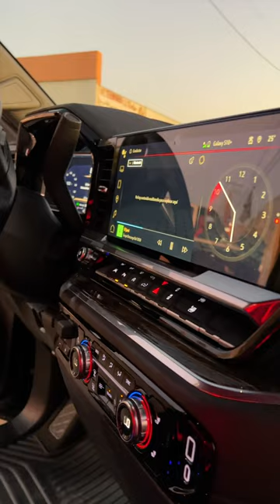Sistema de sonido para sierra 2023 - ADONIS AUDIO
Cotizaciones

No ubicamos en Culiacán, Sinaloa.
Envíos a toda a republica.